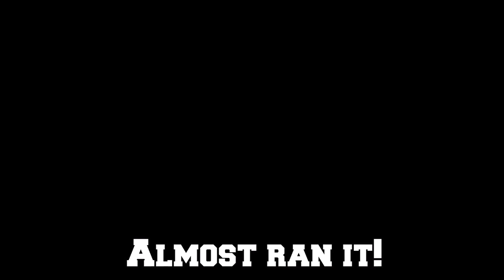Biker Pulled Out On! | On Phone At 70MPH! | Slow Annoying Police!